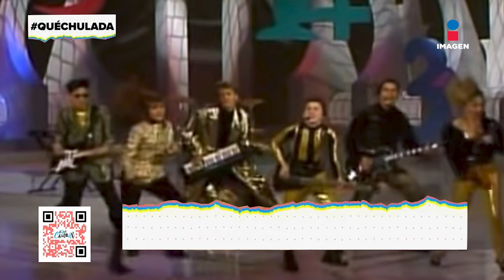Expedientes Chulos de Jay de la Cueva | Qué Chulada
Conoce la historia de JayDeLaCueva, nuestro querido LaloCarrillo trae los ExpedientesChulos de este gran músico mexicano integrante de Fobia, Moderatto y más bandas icónicas.